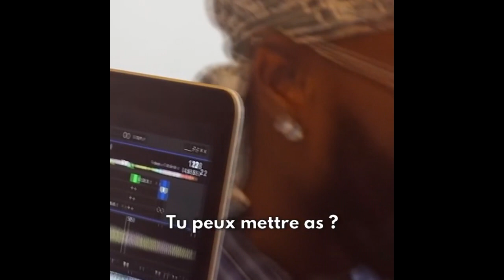Jaymax VI - Les années 2000